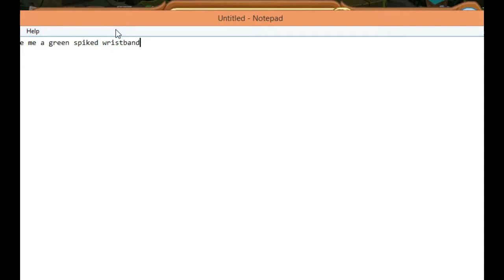THE SEARCH FOR WESTERN GEAR - Animal Jam (94)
WHERE THE HECK DID THE WESTERN GEAR GO?

Please keep in mind:
-I do not have any AJ accounts other than Littleuni and Strooapple
-I would let you guys know if I wasn't going to upload anymore
-Advertising, swearing, or any form of bullying in the comments aren't allowed and I'll hide all your comments on my channel